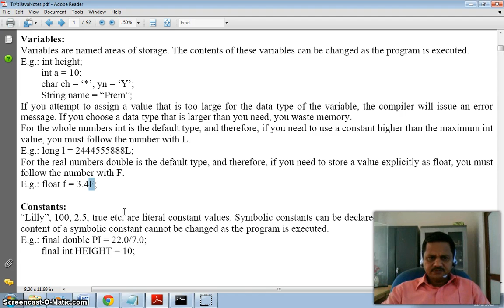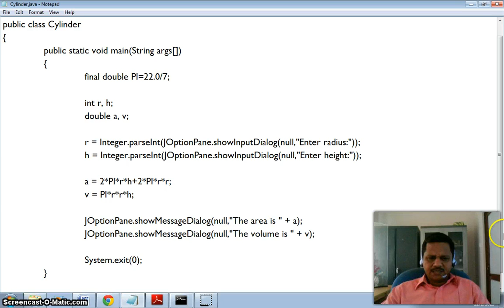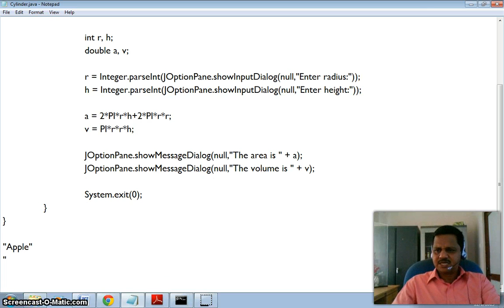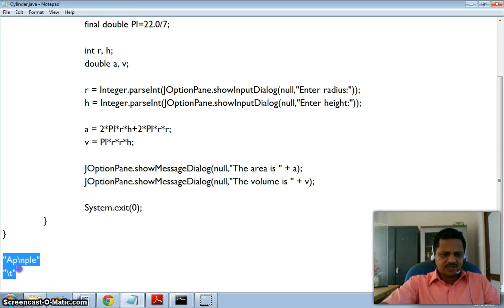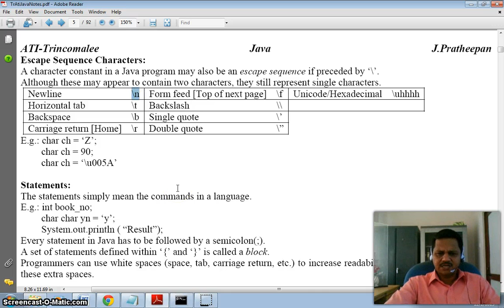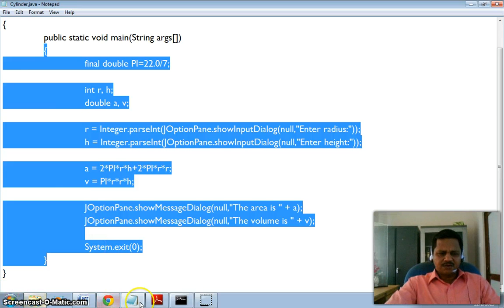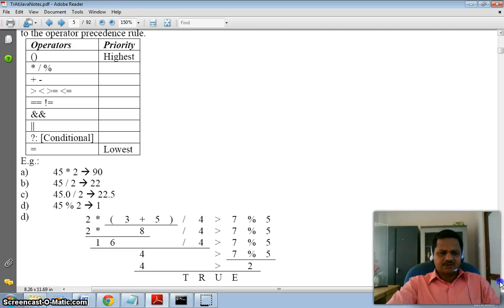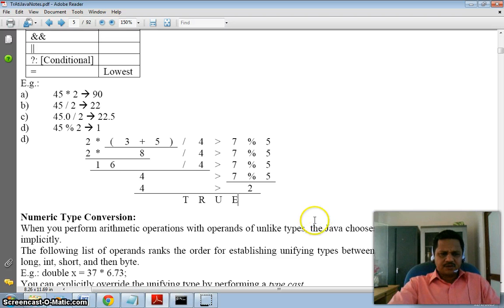JpJavaProgramming2_04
Java Programming ( Tamil Tutorial ) by J.Pratheepan ( Episode 2_04)